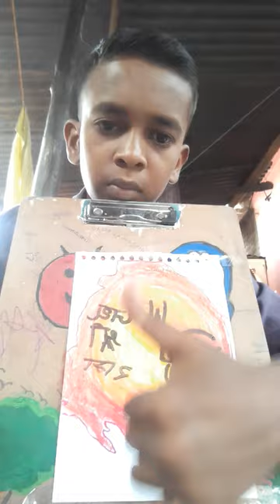hanuman ji painting WATER🚩❤🚩 COLOUR ❤🚩🌸🚩Jay shree ram